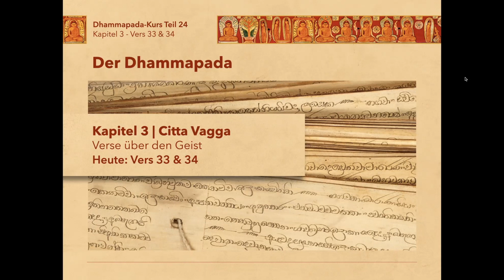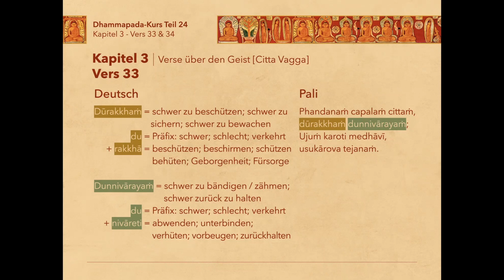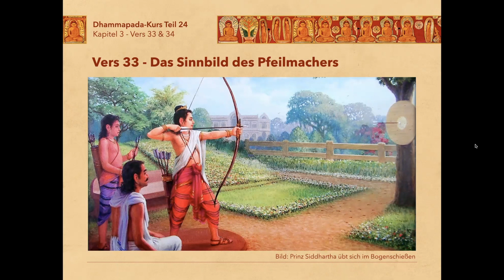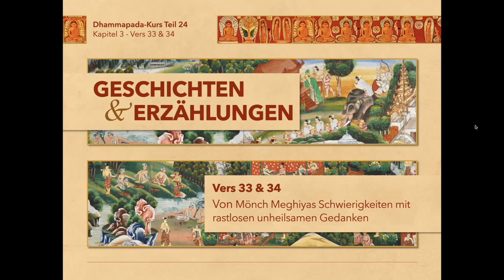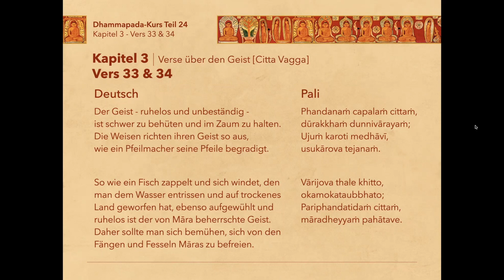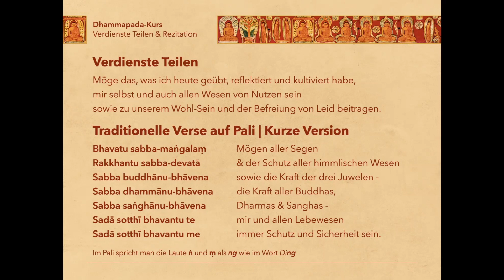Dhammapada-Kurs | Teil 24 | Vers 33 & 34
*Inhalt:* Aufnahme des kostenfreien Online-Kurses zum Thema „Dhammapada“ mit Br. Hue Ngo.

In diesem kostenfreien Online-Kurs werden jede Woche neue Verse des „Dhammapada“ vorgestellt und erläutert. Ebenfalls wird die jeweilige Hintergrundgeschichte vorgestellt, die der Auslöser des jeweiligen Verses war.

00:00:00 - Absicht des Abends & Rezitation
00:01:32 - Vorstellung Vers 33
00:19:25 - Das Sinnbild des Pfeilmachers
00:27:30 - Vorstellung Vers 34
00:34:34 - Hintergrundgeschichte zu Vers 34
00:57:46 - Teilen der Verdienste & Rezitation

Inhaltliche Quellen des Kurses: Übersetzungen des Dhammapada; Pali-Wörterbücher; Dhammapada-Kommentar von Buddhaghosa; „Treasury of Truth“ des Ehrw. Weragoda Sarada Maha Thero.

*Der Kurs ist kostenfrei - Wer uns dennoch durch eine Spende unterstützen mag, kann dies mit einer Online-Spende tun - Vielen Dank :)*

*Verwendete Fotos*